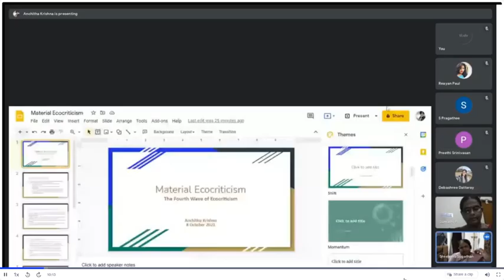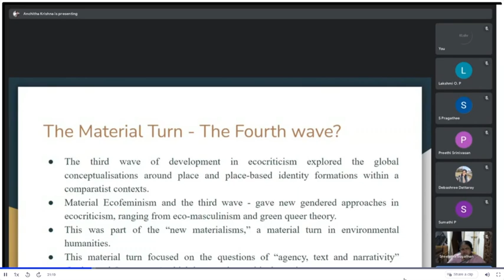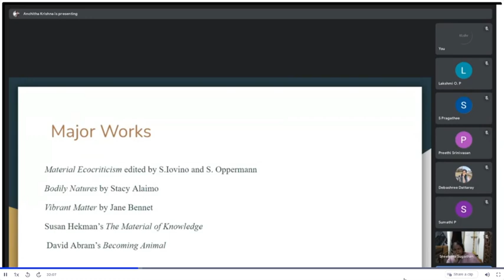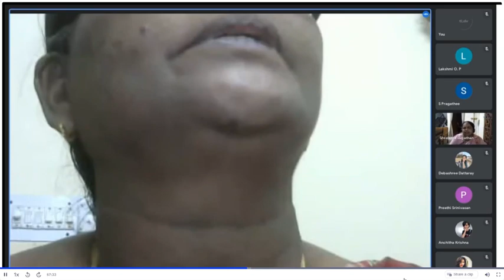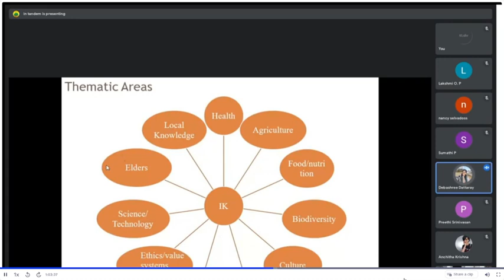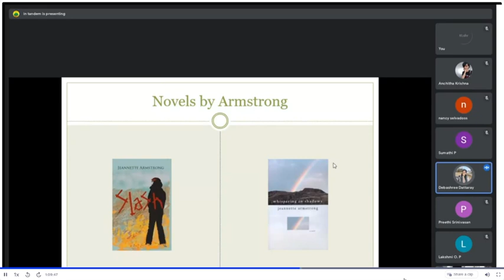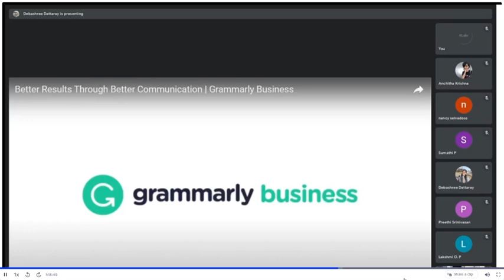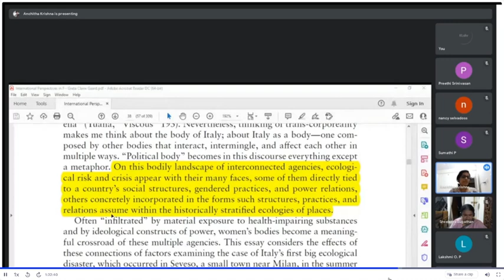Ecocriticism: Panel Discussion 8oct21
CHAIRPERSON:
Dr. R. Sreelatha, Associate Professor & Head (Retired), Department of English, Chellammal Women's College.

PAPER PRESENTERS:
1.Ms. Anchitha Krishna,
Assistant Professor,
Department of English & Cultural Studies,
Christ (Deemed to be) University,
Bangalore.
Title: Material Ecocriticism: The Fourth Wave of Ecocriticism

2.Mrs. P. Sumathi,
Assistant Professor,
Department of English,
Queen Mary's College, Chennai.
Title: Towards a Rhapsody of the Earth-A Brief Analysis on the Intricacies of Ecopsychology

3.Dr. Debashree Dattaray,
Associate Professor, Comparative Literature & Deputy Coordinator,
Centre for Canadian Studies,
Jadavpur University, Kolkata.
Title: From Ecology to Healing: Indigeneity and Resilience